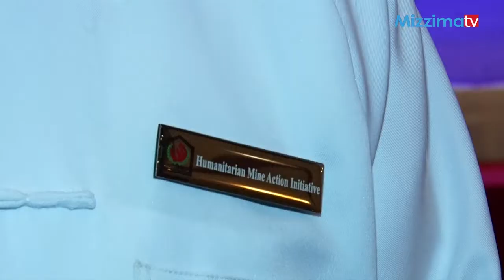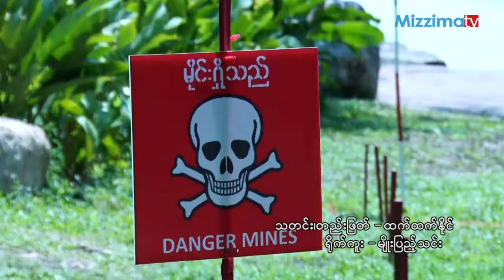ျမန္မာတစ္ႏိုင္ငံလံုး မိုင္းကင္းစင္ဖို႔ အႏွစ္သံုးဆယ္အခ်ိန္ယူရန္လုိဟုဆုိ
ZawGyi-
 ျမန္မာတစ္ႏိုင္ငံလံုး မိုင္းကင္းစင္ရန္ ႏွစ္ေပါင္း(၃၀)ခန္႔ အခ်ိန္ယူရမည္ဟု ျမန္မာႏိုင္ငံ လူသားခ်င္းစာနာမႈ အေျခခံ၍ မိုင္းဆိုင္ရာလႈပ္ရွားမႈမ်ား ေရွ႕ေဆာင္အဖြဲ႕(HMAI)က ဥကၠဌ ဦးသန္႔ဇင္ ကေျပာသည္။

(၁၂) ႀကိမ္ေျမာက္ မိုင္းအသိပညာေပးႏွင့္ မိုင္းဆိုင္ရာ လႈပ္ရွားေဆာင္ရြက္မႈမ်ားအား အေထာက္အပံ့ေပးေရး နိုင္ငံတကာေန႔ အထိမ္းအမွတ္အေနႏွင့္ ဧၿပီလ ၄ ရက္ေန႔တြင္ ကန္ေတာ္ႀကီးပဲေလ့စ္ဟိုတယ္၌ ျပဳလုပ္ခဲ့သည့္ အခမ္းအနား၌ ယခုကဲ့သို႔ ေျပာခဲ့ျခင္းျဖစ္သည္။

“ျမန္မာျပည္လိုဟာမ်ိဳးက ေနာက္ထပ္ အႏွစ္သံုးဆယ္ေလာက္ လုပ္ရဦးမယ္။ ဘာေၾကာင့္လဲဆိုေတာ့ ဒီတိုင္းျပည္မွာ မိုင္းက ေတာ္ေတာ္ကံဆိုးတယ္။ ျပန္႔ျပန္႔ႀကဲႀကဲႀကီးလည္း   ျဖစ္ေနတဲ့အျပင္   ေနရာေတြကလည္း မသိၾကဘူး။ စည္းမဲ့ကမ္းမဲ့ ေထာင္ခဲ့တဲ့အတြက္ ဘယ္ေနရာေတြမွာ မိုင္းရိွတယ္ဆိုတာ မသိရဘူး။ အဲ့ဒီေတာ့ ဒီဟာကို မိုင္းရွင္းလင္းေရးပညာရပ္အရ ခုနက ေျပာခဲ့တဲ့အတိုင္း ဆာေဗး(စာရင္းေကာက္ခံမႈ) အဆင့္ဆင့္ ျပဳလုပ္ရမယ္။ Land Technical Survey, Technical Survey လုပ္ရမယ္။ ၿပီးေတာ့မွ မိုင္းရွင္းလင္းေရးလုပ္ရမယ္။ အဲ့ေတာ့ အနည္းဆံုး အႏွစ္သံုးဆယ္ေလာက္ ရွင္းႏိုင္မွ ျမန္မာျပည္က မိုင္းကင္းစင္မွာ” ဟု HMAI ၏ ဥကၠဌ ဦးသန္႔ဇင္က ဆိုသည္။

မိုင္းဒဏ္သင့္ျပည္သူတစ္ဦး ျဖစ္သည့္ ေရႊက်င္ၿမိဳ႕နယ္က အသက္(၅၇)ႏွစ္အရြယ္ရွိ ဦးေက်ာ္တင့္က မိုင္းထိခံရျခင္း ႏွင့္ပတ္သက္ၿပီး “စားဝတ္ေနေရး အေျခအေနေပၚမွာ ဒုကၡေရာက္တာေပါ့။ မိသားစုေတြ ဒုကၡေရာက္တယ္။ အေရွ႕က ဦးစီးက ထိခိုက္မိေတာ့ ေနာက္ပိုင္း စားဝတ္ေနေရးမွာ ခက္ခဲမႈေတြရိွလာတာေပါ့။ ကခြ်တ္ကေခ်ာ္ အတိမ္းအေစာင္းေတြ ျဖစ္ကုန္တာေပါ့။ ေတာ္ေတာ္ေလး ဒုကၡေရာက္ၾကပါတယ္။ အခုလက္ရိွ ဘဝတူေတြဟာ ဒီလိုေတြခ်ည္းပဲ အကုန္လံုး ဒုကၡေရာက္ၾကတယ္” ဟု မဇၩိမကို ေျပာသည္။

ယခုပြဲကို ျမန္မာႏိုင္ငံ ေနရာအႏွံ႔က မိုင္းဒဏ္သင့္ျပည္သူမ်ား အပါအဝင္ အစုိးရမဟုတ္ေသာ အဖြဲ႔အစည္းမ်ားႏွင့္ ရန္ကုန္တိုင္းေဒသႀကီး လူမႈဝန္ထမ္းဦးစီးဌာနက တာဝန္ရွိသူမ်ား တက္ေရာက္ခဲ့ၾကသည္။ ထို႔အျပင္ အဆိုပါပြဲ၌ မိုင္းရွင္းလင္းေရးႏွင့္ ပတ္သက္ၿပီး လက္ေတြ႕သ႐ုပ္ျပ လုပ္ေဆာင္မႈမ်ားလည္း ေဆာင္႐ြက္ခဲ့သည္။

Unicode-
 မြန်မာတစ်နိုင်ငံလုံး မိုင်းကင်းစင်ရန် နှစ်ပေါင်း(၃၀)ခန့် အချိန်ယူရမည်ဟု မြန်မာနိုင်ငံ လူသားချင်းစာနာမှု အခြေခံ၍ မိုင်းဆိုင်ရာလှုပ်ရှားမှုများ ရှေ့ဆောင်အဖွဲ့(HMAI)က ဥက္ကဌ ဦးသန့်ဇင် ကပြောသည်။

(၁၂) ကြိမ်မြောက် မိုင်းအသိပညာပေးနှင့် မိုင်းဆိုင်ရာ လှုပ်ရှားဆောင်ရွက်မှုများအား အထောက်အပံ့ပေးရေး နိုင်ငံတကာနေ့ အထိမ်းအမှတ်အနေနှင့် ဧပြီလ ၄ ရက်နေ့တွင် ကန်တော်ကြီးပဲလေ့စ်ဟိုတယ်၌ ပြုလုပ်ခဲ့သည့် အခမ်းအနား၌ ယခုကဲ့သို့ ပြောခဲ့ခြင်းဖြစ်သည်။

“မြန်မာပြည်လိုဟာမျိုးက နောက်ထပ် အနှစ်သုံးဆယ်လောက် လုပ်ရဦးမယ်။ ဘာကြောင့်လဲဆိုတော့ ဒီတိုင်းပြည်မှာ မိုင်းက တော်တော်ကံဆိုးတယ်။ ပြန့်ပြန့်ကြဲကြဲကြီးလည်း   ဖြစ်နေတဲ့အပြင်   နေရာတွေကလည်း မသိကြဘူး။ စည်းမဲ့ကမ်းမဲ့ ထောင်ခဲ့တဲ့အတွက် ဘယ်နေရာတွေမှာ မိုင်းရှိတယ်ဆိုတာ မသိရဘူး။ အဲ့ဒီတော့ ဒီဟာကို မိုင်းရှင်းလင်းရေးပညာရပ်အရ ခုနက ပြောခဲ့တဲ့အတိုင်း ဆာဗေး(စာရင်းကောက်ခံမှု) အဆင့်ဆင့် ပြုလုပ်ရမယ်။ Land Technical Survey, Technical Survey လုပ်ရမယ်။ ပြီးတော့မှ မိုင်းရှင်းလင်းရေးလုပ်ရမယ်။ အဲ့တော့ အနည်းဆုံး အနှစ်သုံးဆယ်လောက် ရှင်းနိုင်မှ မြန်မာပြည်က မိုင်းကင်းစင်မှာ” ဟု HMAI ၏ ဥက္ကဌ ဦးသန့်ဇင်က ဆိုသည်။

မိုင်းဒဏ်သင့်ပြည်သူတစ်ဦး ဖြစ်သည့် ရွှေကျင်မြို့နယ်က အသက်(၅၇)နှစ်အရွယ်ရှိ ဦးကျော်တင့်က မိုင်းထိခံရခြင်း နှင့်ပတ်သက်ပြီး “စားဝတ်နေရေး အခြေအနေပေါ်မှာ ဒုက္ခရောက်တာပေါ့။ မိသားစုတွေ ဒုက္ခရောက်တယ်။ အရှေ့က ဦးစီးက ထိခိုက်မိတော့ နောက်ပိုင်း စားဝတ်နေရေးမှာ ခက်ခဲမှုတွေရှိလာတာပေါ့။ ကချွတ်ကချော် အတိမ်းအစောင်းတွေ ဖြစ်ကုန်တာပေါ့။ တော်တော်လေး ဒုက္ခရောက်ကြပါတယ်။ အခုလက်ရှိ ဘဝတူတွေဟာ ဒီလိုတွေချည်းပဲ အကုန်လုံး ဒုက္ခရောက်ကြတယ်” ဟု မဇ္ဈိမကို ပြောသည်။

ယခုပွဲကို မြန်မာနိုင်ငံ နေရာအနှံ့က မိုင်းဒဏ်သင့်ပြည်သူများ အပါအဝင် အစိုးရမဟုတ်သော အဖွဲ့အစည်းများနှင့် ရန်ကုန်တိုင်းဒေသကြီး လူမှုဝန်ထမ်းဦးစီးဌာနက တာဝန်ရှိသူများ တက်ရောက်ခဲ့ကြသည်။ ထို့အပြင် အဆိုပါပွဲ၌ မိုင်းရှင်းလင်းရေးနှင့် ပတ်သက်ပြီး လက်တွေ့သရုပ်ပြ လုပ်ဆောင်မှုများလည်း ဆောင်ရွက်ခဲ့သည်။